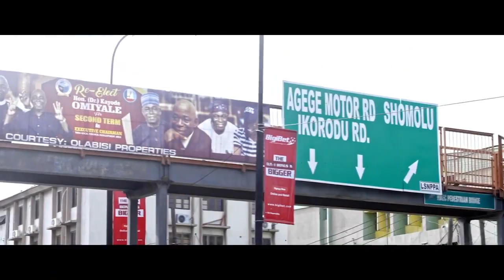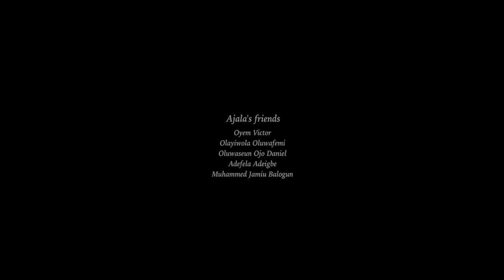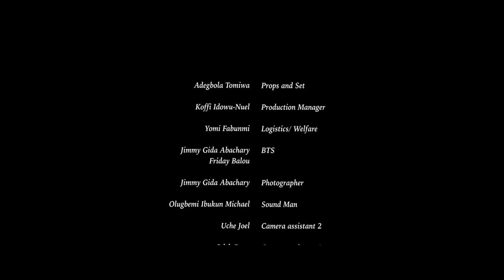YOUNG SUGAR DADDY (NEW MOVIE) UCHE, IK OGBONNA, CHIOMA - LATEST NIGERIAN MOVIES